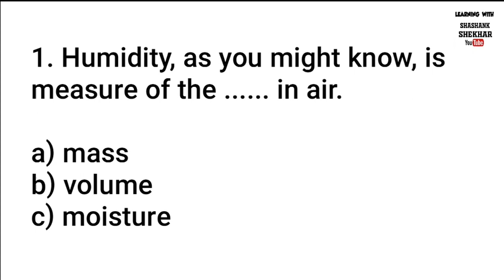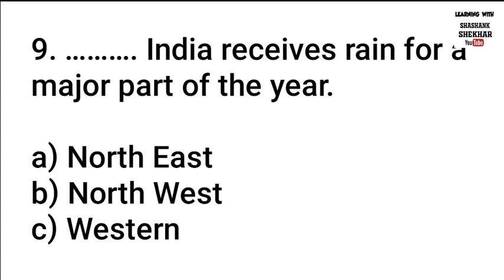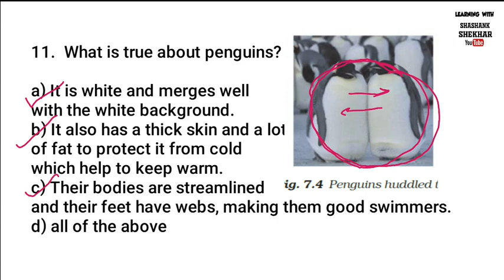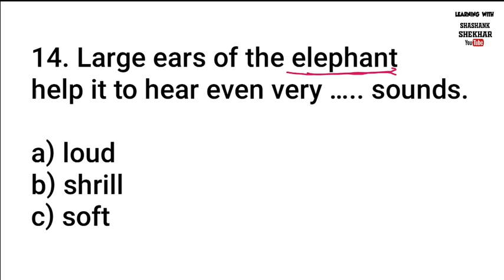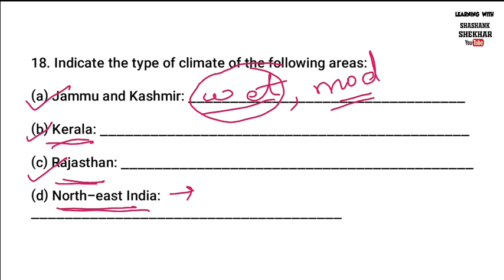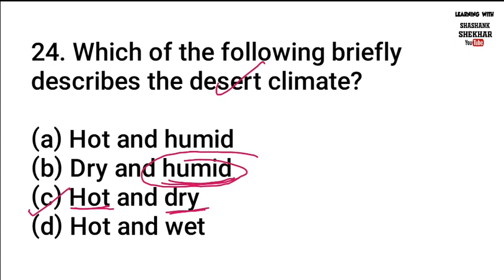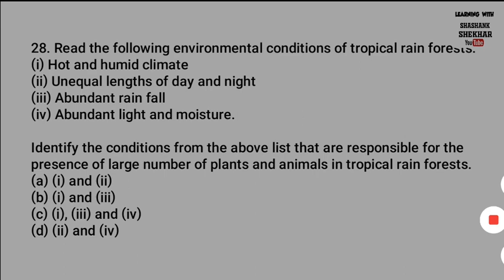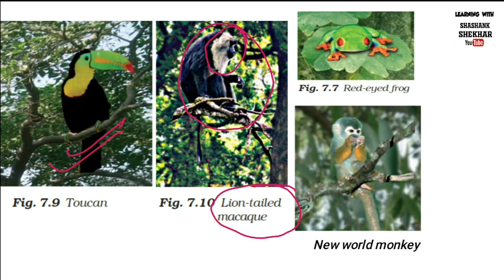Best MCQ Class 7 Weather, Climate & Adaptations of Animals to Climate | Class 7 Ncert Mcq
. Most important MCQ Class 7 Weather, Climate & Adaptations of Animals to Climate

For other MCQs, follow the playlist below...